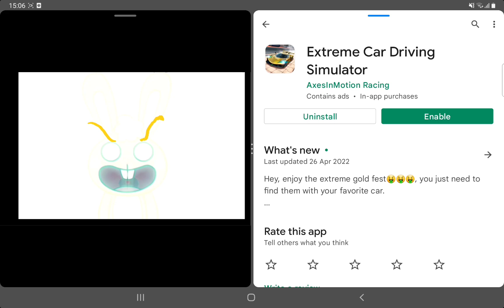Cuddles HTF Becoming Canny - (YOUR FIRST GAME:)